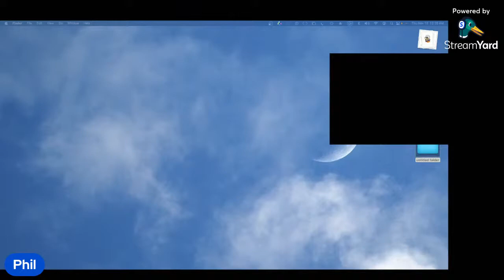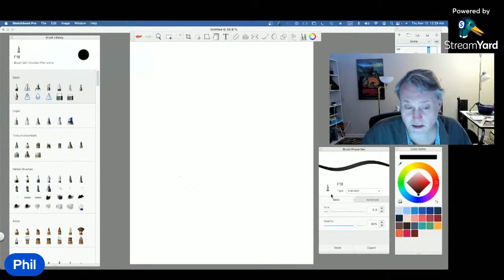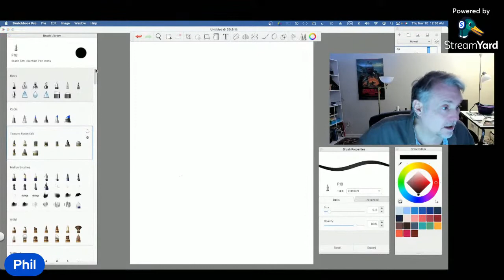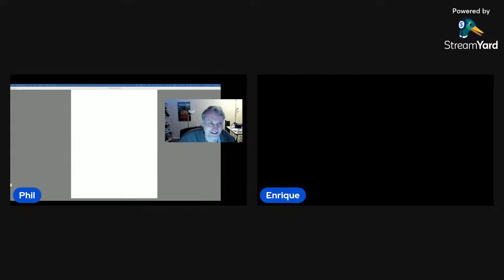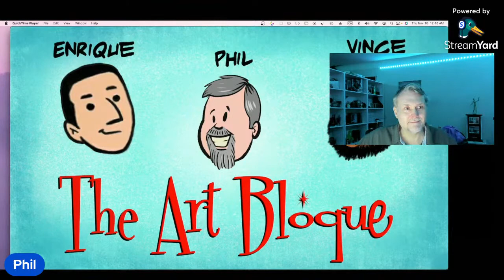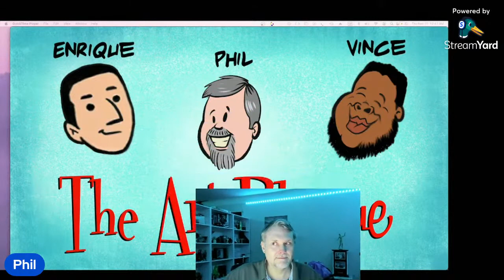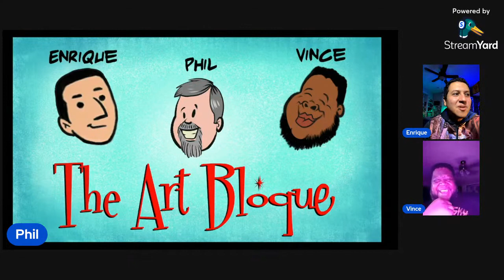The Art Bloque: Episode 7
Tonight's discussion...
Is art School necessary, and... what's going on with Photoshop?

You can find Enrique's artsy stuff here...